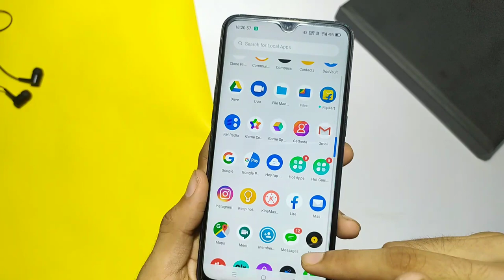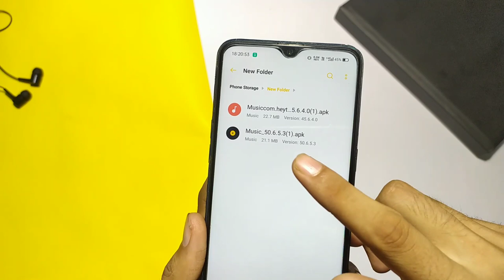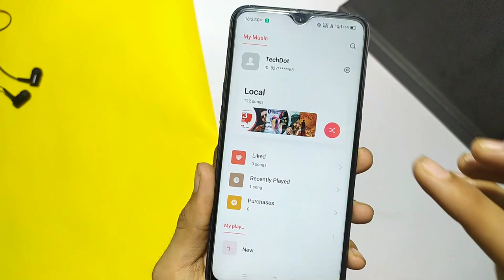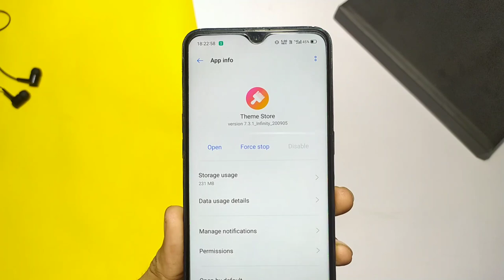Realme Music Player Update (India Version 50.6.) New Features | Realme UI 2_0 Music Player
Realme Music Player New Update